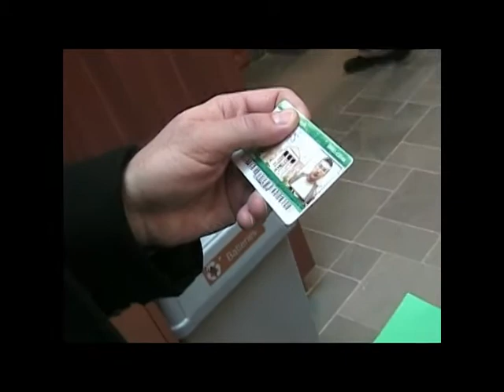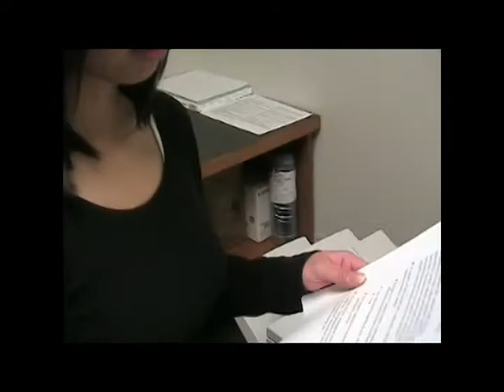The Arar Case: An alternate interpretation of events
Re-enactment (inspired by the TV series 24) of the events leading up to the arrest, detainment and deportation of fellow Canadian citizen, Maher Arar, to his native Syria in September 2002, where he was tortured and detained for almost a year.

Prepared for a presentation in the MPA course "PUAD 6000 - Ethics, Public Service & Governance" at Dalhousie University in 2007.